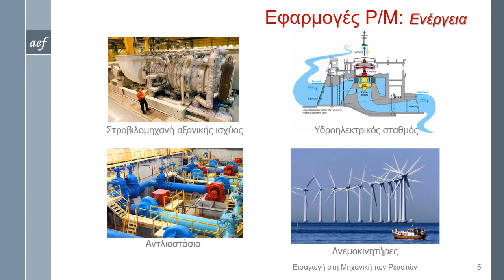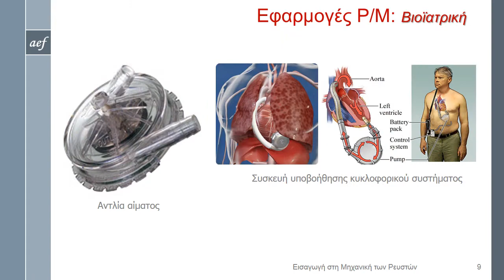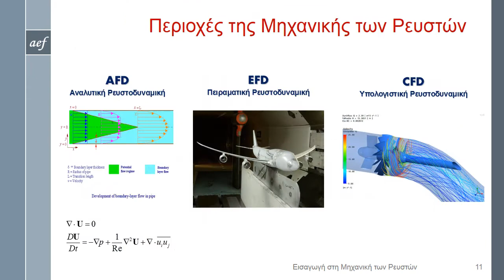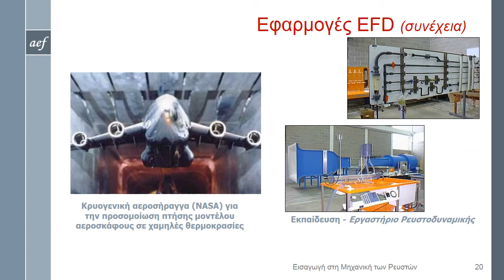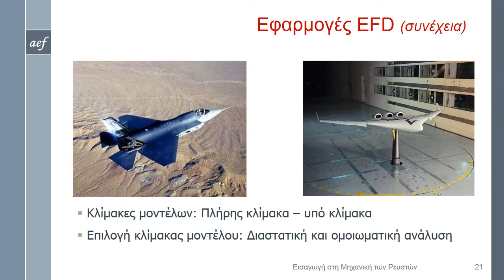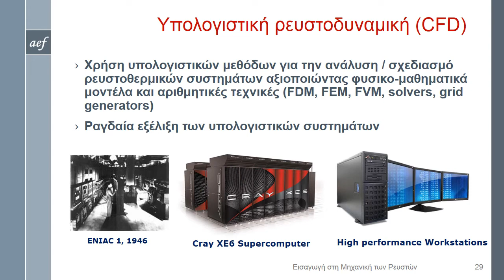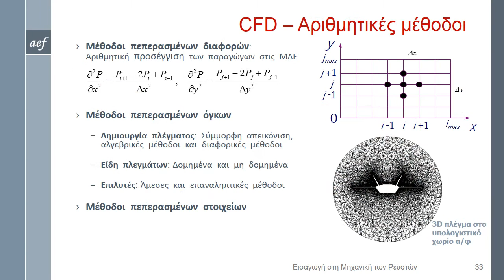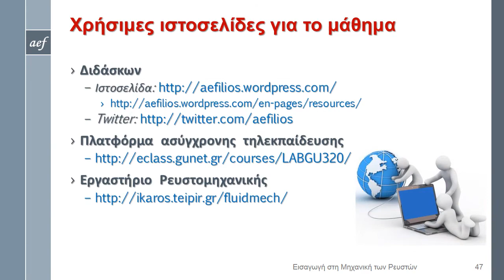Εισαγωγή στη Μηχανική των Ρευστών old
Διαφάνειες διάλεξης.
Σπουδαιότητα, εφαρμογές και περιοχές της Ρευστομηχανικής. Περιεχόμενα, σκοπός - στόχοι του μαθήματος.